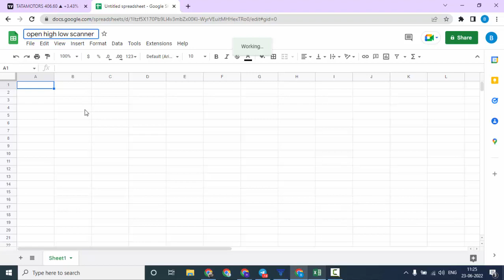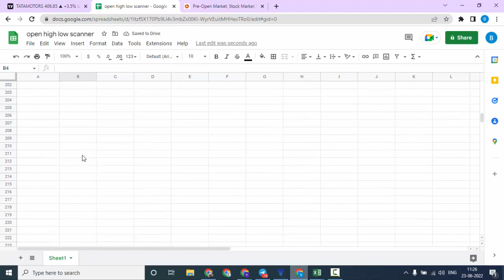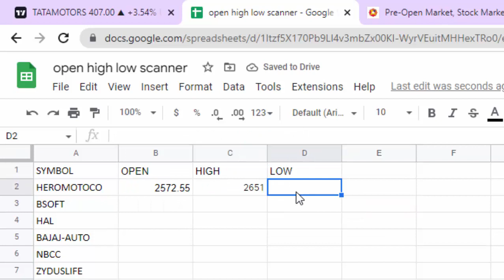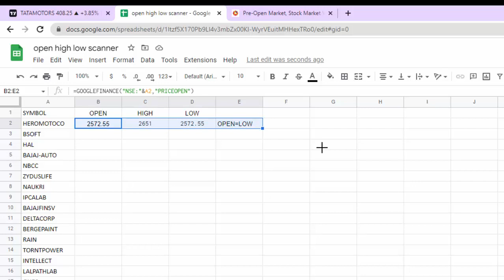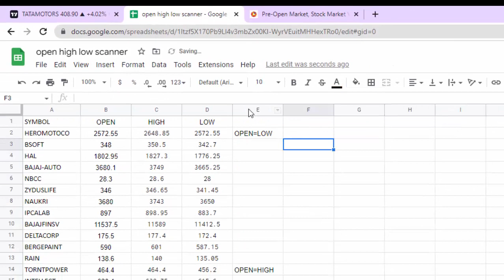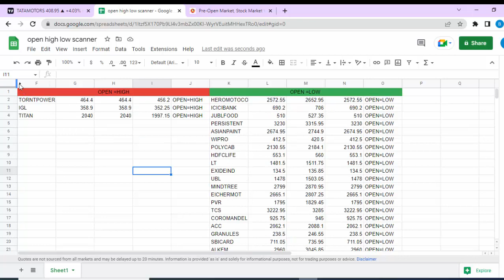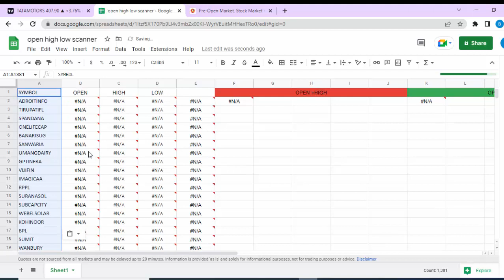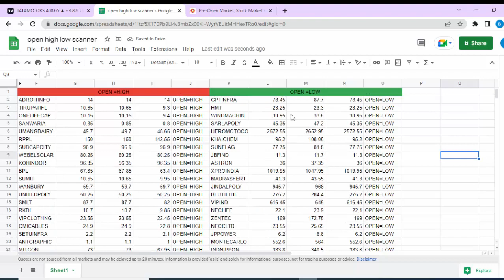OHL Scanner എങ്ങനെ Simple ആയി Create ചെയ്യാം :-How To Create Live Open=high & Open = Low Scanner